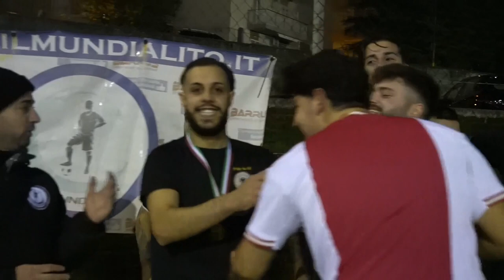Il Mundialito Premier 19^Edizione, 9^Giornata: Fc Brothers - Liverpool